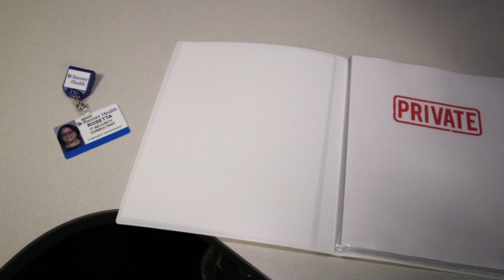Girl Scouts Earn Information Security Badges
Members of Phoenix area Girl Scout troops earned badges after learning all of the step Banner Health takes to protect patient information. Banner Health's Information Security used interactive exercises to engage the Girl Scouts and illustrate their daily tasks.